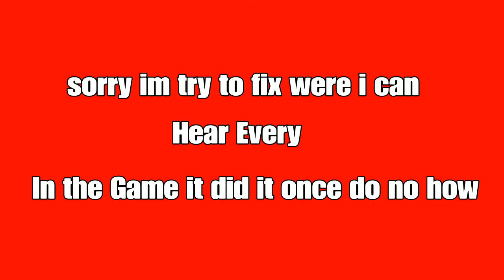Friday 13th episode 1